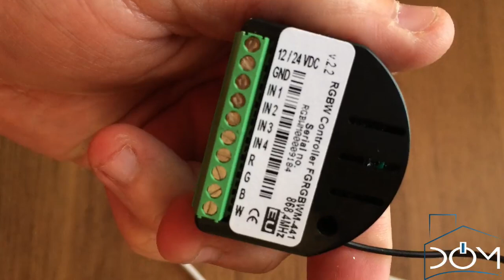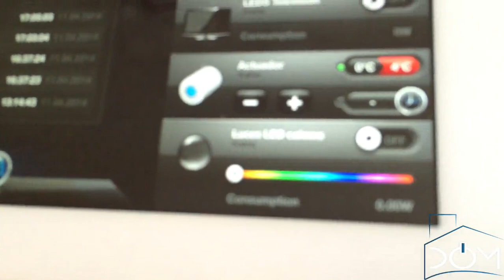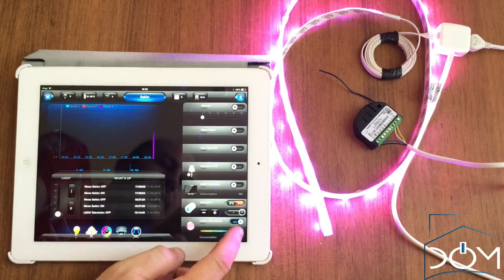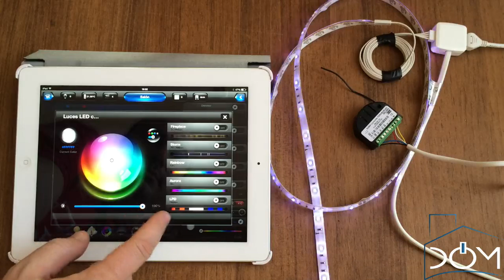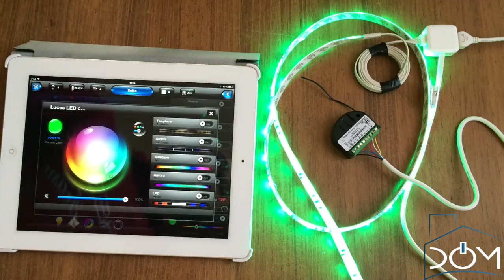Cómo instalar un módulo RGBW de Fibaro con una tira led de Ikea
En este vídeotutorial explicamos cómo conectar una tira led de Ikea a un módulo RGBW de Fibaro para poder controlarlo desde el móvil.